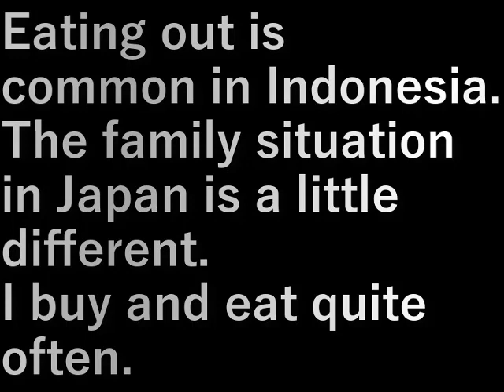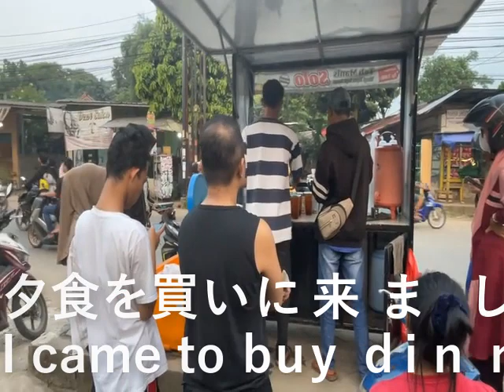インドネシア② 6夕ご飯買い